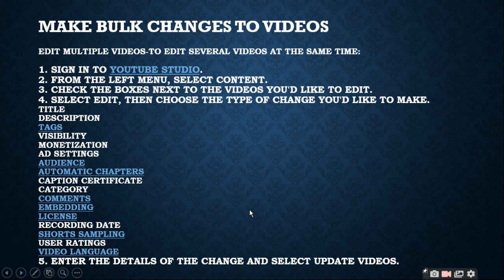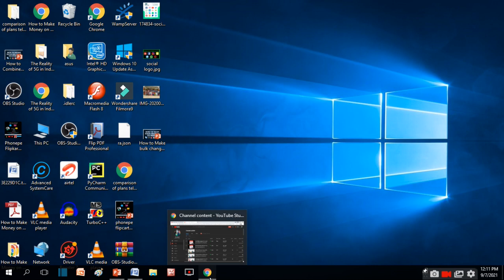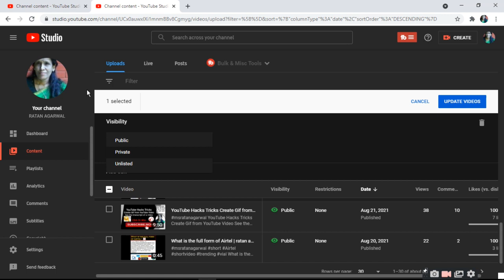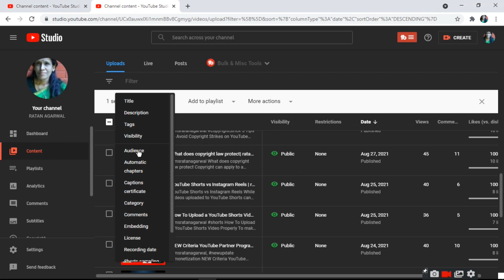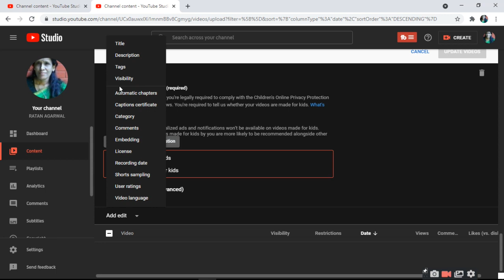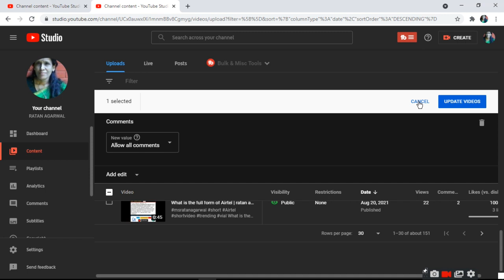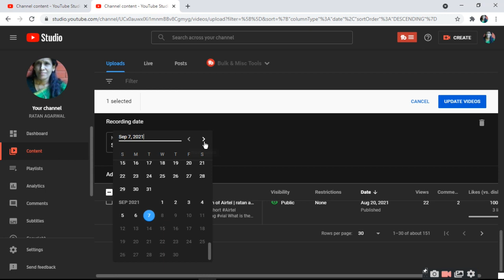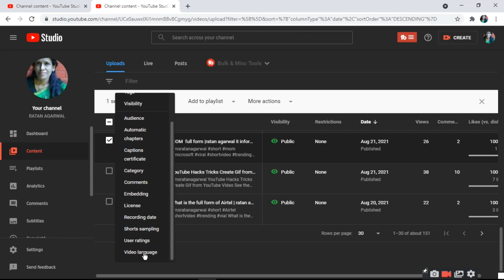How To Make Bulk Changes To Videos | ratan agarwal it informer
How To Make Bulk Changes To Videos

Edit multiple videos-To edit several videos at the same time:

1. Sign in to YouTube Studio.
2. From the left menu, select Content.
3. Check the boxes next to the videos you'd like to edit.
4. Select Edit, then choose the type of change you'd like to make.
Title
Description
5. Enter the details of the change and select Update videos.